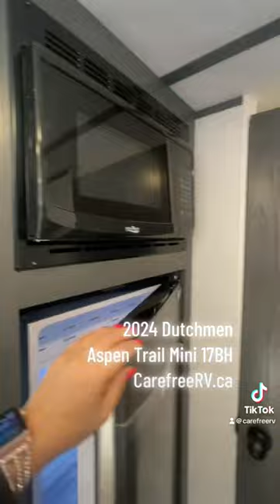2024 Dutchmen Aspen Trail 17BH